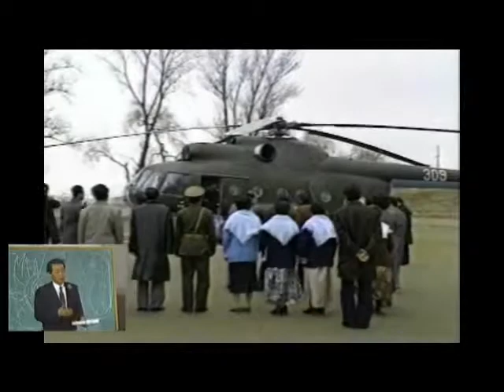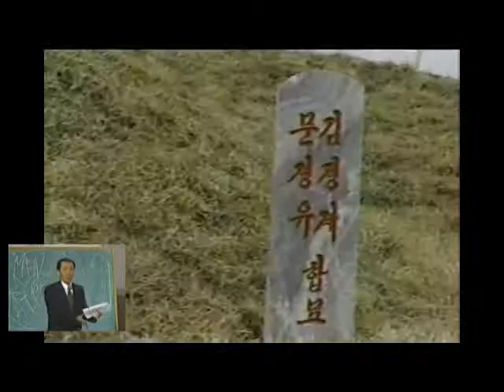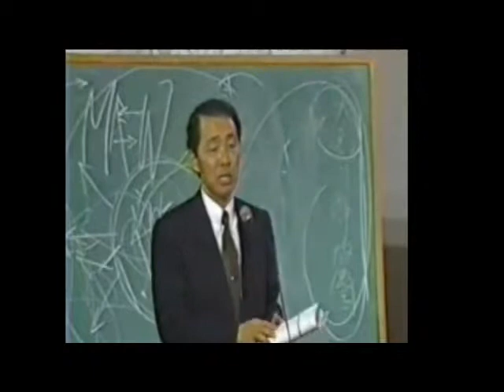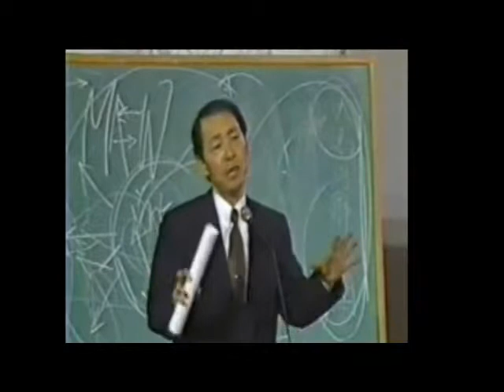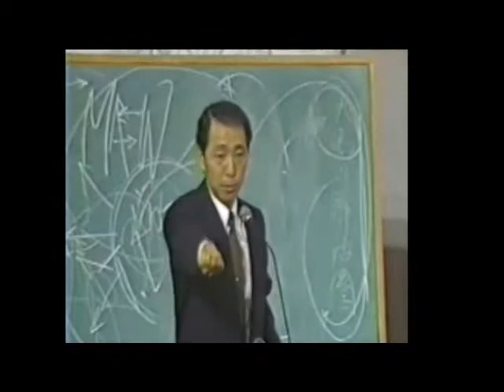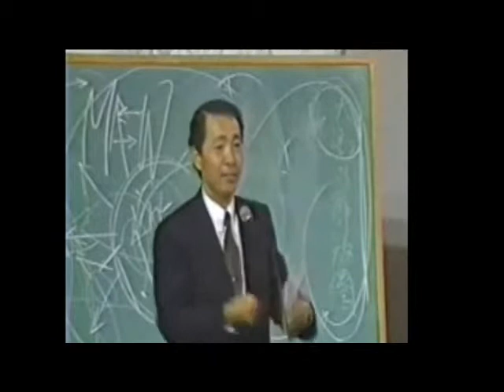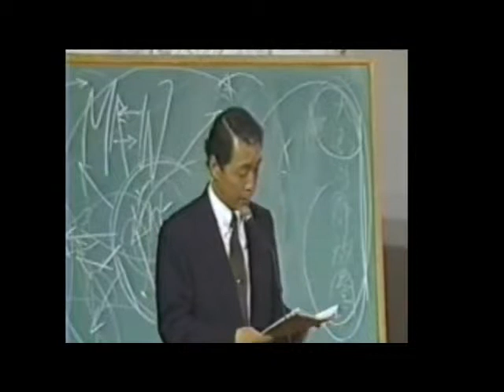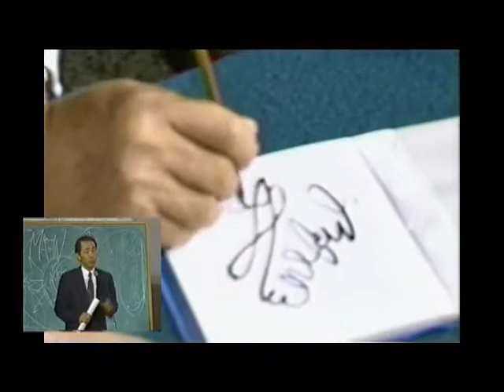Rev Sun Myung Moon visits His hometown Jeong ju, NK, 1991 11 30 to 12 07, Report,